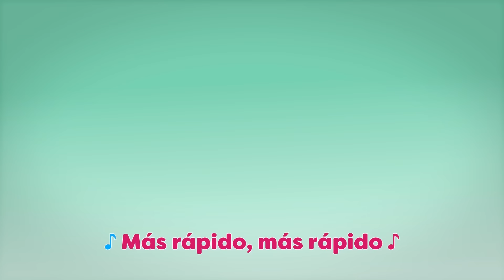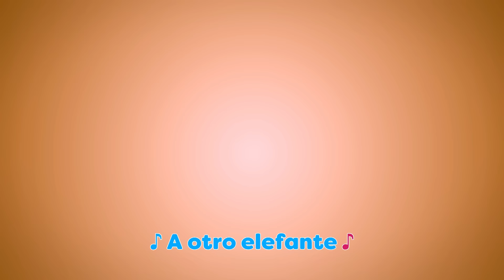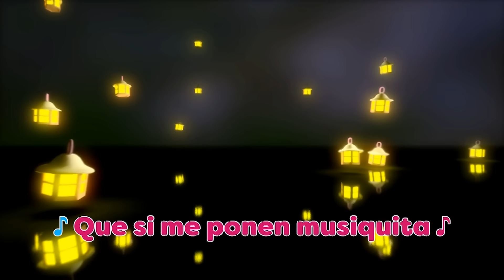Yo Tengo Una Casita 🎤 KARAOKE | HeyKids - Canciones infantiles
Canta Yo Tengo Una Casita, y mucho más, con esta recopilación de 15 minutos de las mejores canciones infantiles españolas en forma de karaoke! ⭐️

0:00 Yo Tengo Una Casita
2:22 Una Rata Vieja
3:54 Un elefante se balanceaba
6:53 Los Peces En El Rio
9:47 A Mi Burro Le Duele La Cabeza
11:04 El Baile de la Ranita
12:54 Juguemos En el Bosque
14:32 Sol Solecito Luna Lunera

Yo tengo una casita que es así y así
Que por la chimenea sale el humo, así y así
Que cuando quiero entrar yo golpeo así y así
Me limpio los zapatos así y así y así

HeyKids - Las mejores canciones infantiles en Español